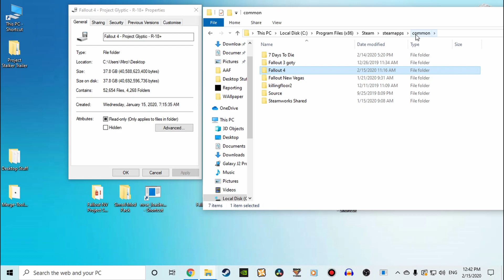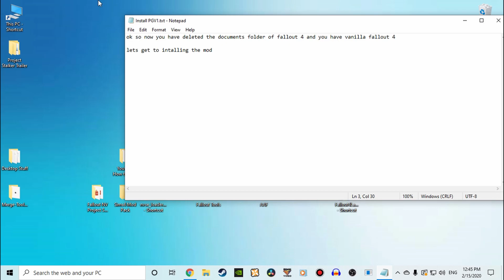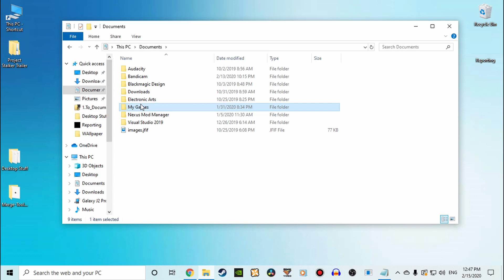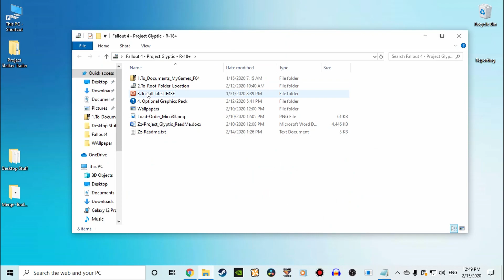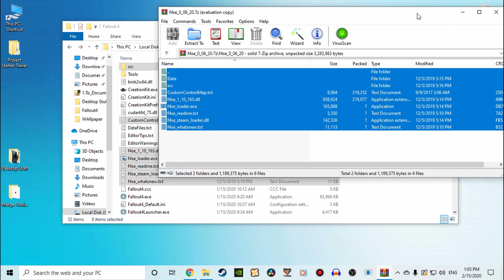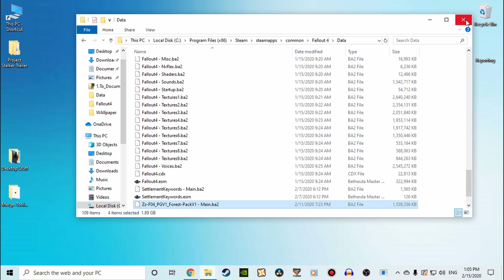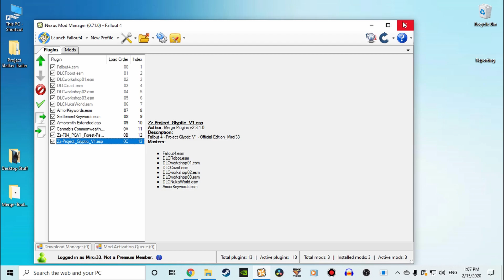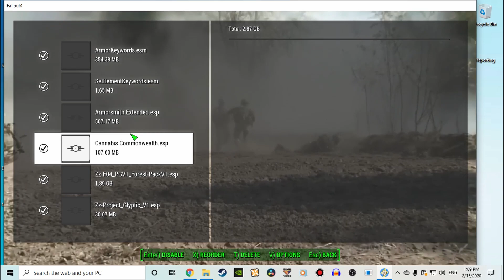How to intall PGV1 - Outdated Version!!!!!!!!!!!